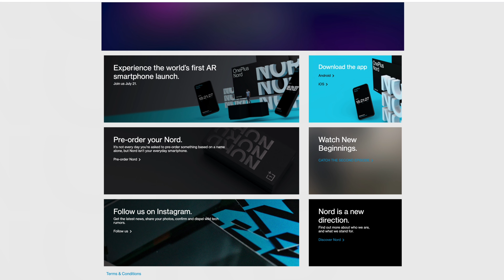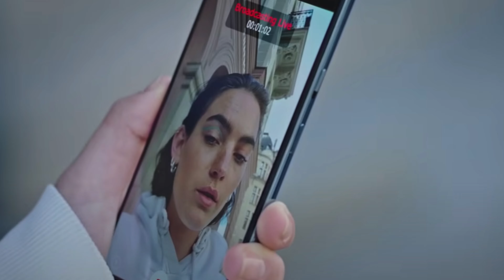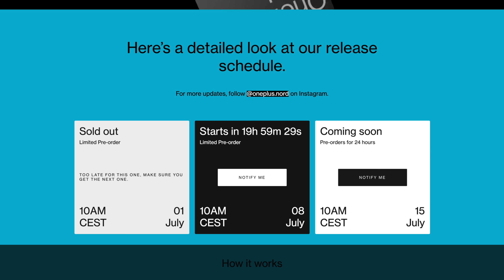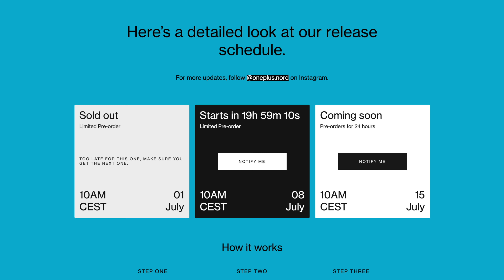OnePlus Nord - Why bother?? (5G Release & Review?)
The OnePlus Nord / OnePlus Nord 5G is the latest smartphone (launch / release date confirmed by OnePlus) to hit the market and we are excited about the prospect of a cheaper and choppier phone to review!! With all the updates that are teasing us daily the question is, why would we not order the OnePlus Nord / OnePlus Nord 5G !!?